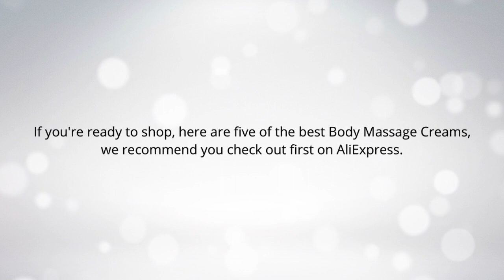Top 5 Best Body Massage Creams For Male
I put links to each Body Massage Creams For Male at Aliexpress page in the description, So you can check out the other at Aliexpress.

1.Hot Bestsellers Japan Six Pack Ice Age DIET SUPPORT MASSAGE Cream FAT BURNING ANTI CELLULITE Slimming Creams Weight Loss Creams

2.body lotion slimming cream for Whole Body Men Women Fast Slim Specialized In Stubborn Fat Tummy Fast Lose Weight Cream Product

3.Aichun Beauty MEN Muscle Stronger Cream Anti Cellulite Fat Burning Cream Slimming Gel for Reducing Abdomen Weight Loss Product

4.2pcs Herbal Big Russian Titan Gel Body Massage Cream Man Enlargement Health Product lotion 50ml

5.American Original JO Big Dick Cream Cock Enlargement Cream Body Massage Cream 60g